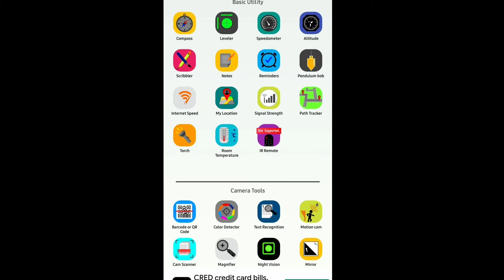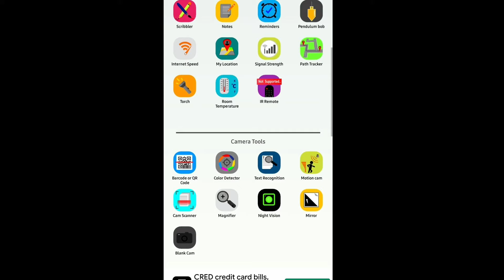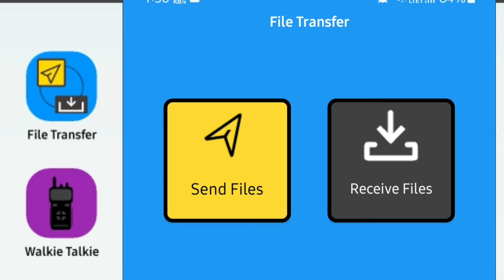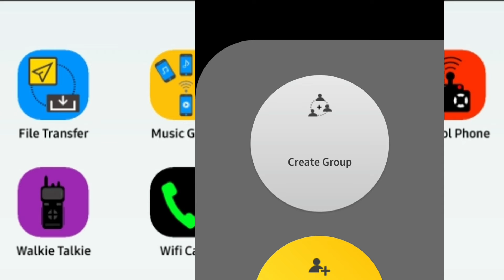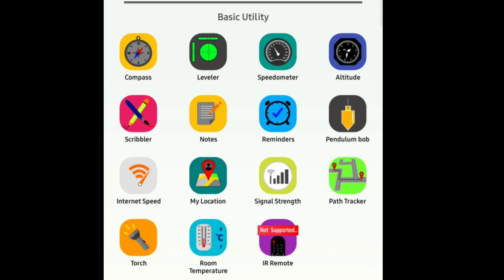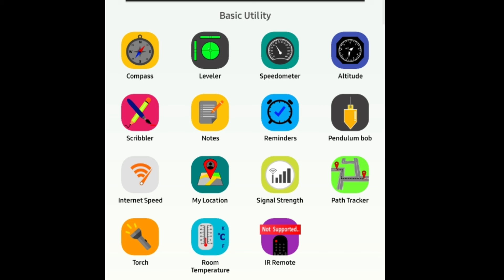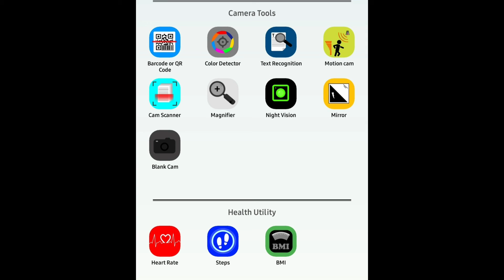All Tools Daily use applications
Hai👋
friends👬

 இது உங்கள் NEW TRENDS MEDIA channel

இன்னைக்கு நம்ம பாக்க போற Application  All Tools தான்

App like:-

இந்த அப்ளிகேஷனை ஒட்டுமொத்தமாக பாத்திரம் 69 அப்ளிகேஷன்ஸ் கொடுத்திருக்கிறார்கள்

இந்த அப்ளிகேஷன் பத்தி நான்
 உங்களுக்கு சவுண்ட் மெசர்மென்ட் ஆகட்டும்
உங்களால ஹைட்ரேஷன் பட்டகடவு ஸ்பீட் மிஷன் பண்ணிட்டாங்க அப்படின்னு

பலவகையான நமக்கு டெய்லி நியூஸ் ஆகக்கூடிய அப்ளிகேஷன் கொடுத்திருக்கிறார்கள்

69 application 8 sub topics இருக்காங்க

1. Wi-Fi Utility -6
2. Basic Utility -15
3. Camera Tools - 9
4. Health Utility - 3
5. Measure  Tools - 14
6. Editor - 3
7. Audio Utility - 6
8. Extra Tools - 13

நன்றி
வணக்கம்
நண்பர்களே